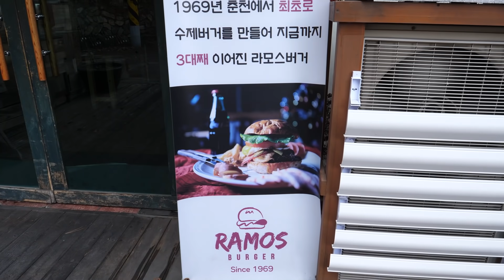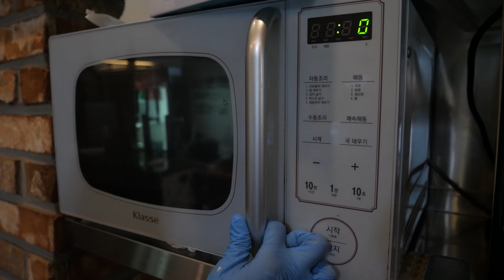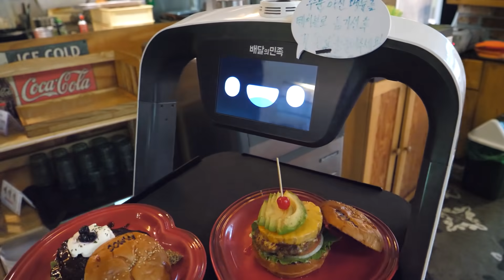빵부터 소스까지 직접 만드는 춘천 최초의 수제버거 / homemade burger, all ingredients homemade - korean street food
나고야버거 : KRW 10,900 (USD 9.8)
뉴욕치즈의여신 버거 : KRW 10,900 (USD 9.8)
아보카도 삼바 버거 : KRW 10,900 (USD 9.8)
줄리엣 버거 : KRW 9,900 (USD 8.9)

춘천, 강원도 한국